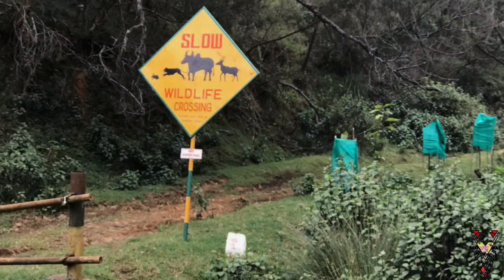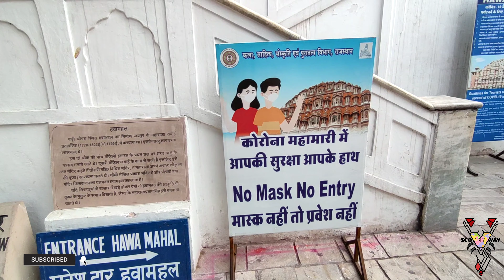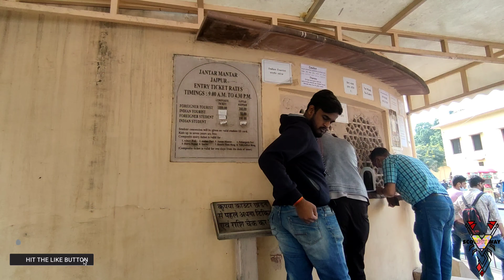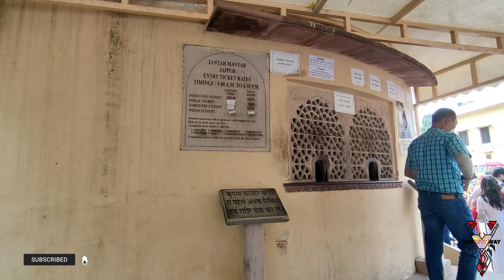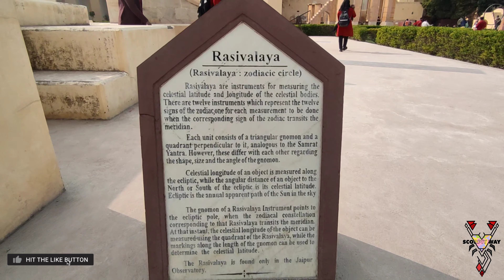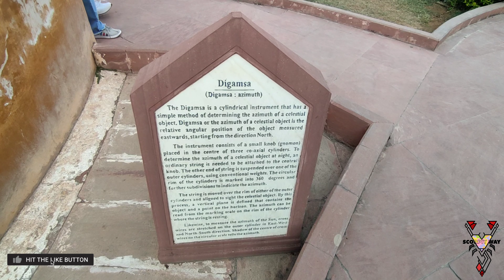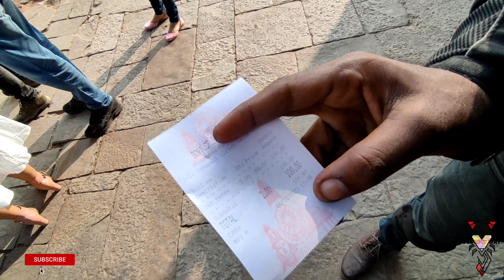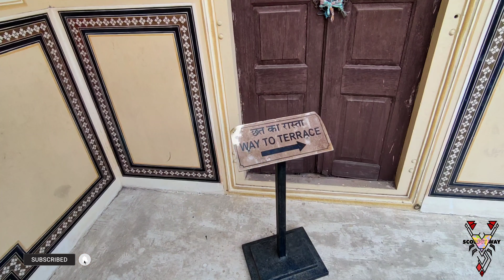Day 35 / Jaipur - The Pink City / Kottayam To Ladakh / Rajasthan travel series/ malayalamvlog /2021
Day 35 / Jaipur - The Pink City / Kottayam To Ladakh /

In This Video We Explored Jaipur, Nagagat killa, Gantar Mandar, Hawamahal

                anandhujr